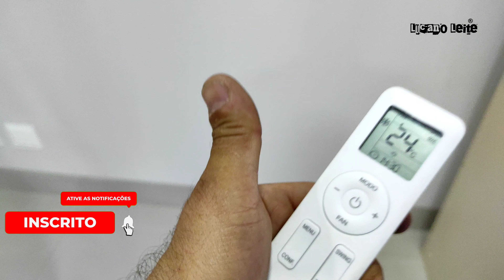Como ajustar a hora no controle remoto do ar split gree